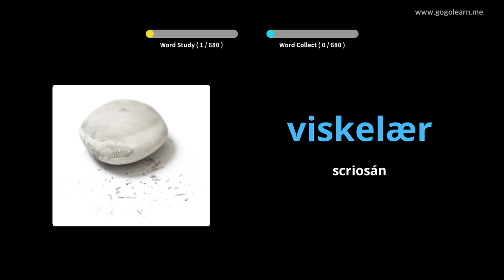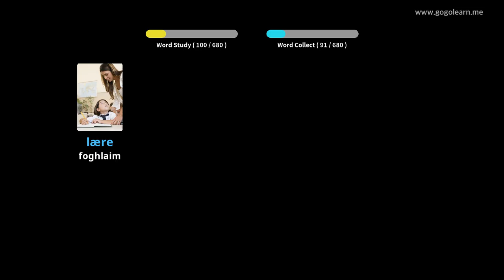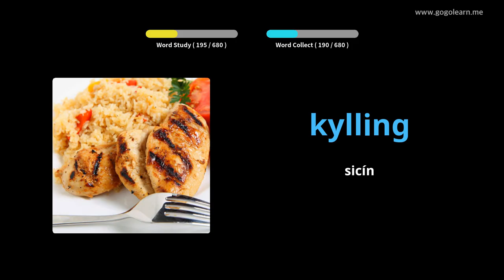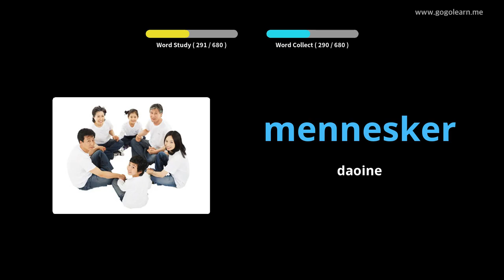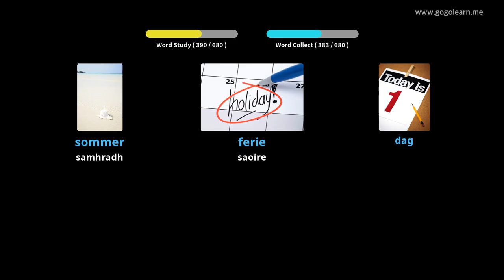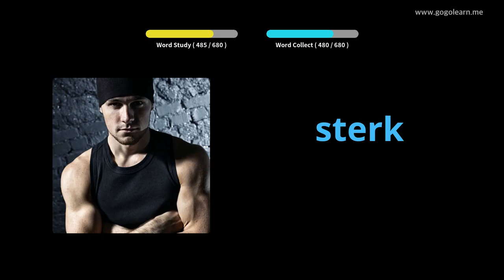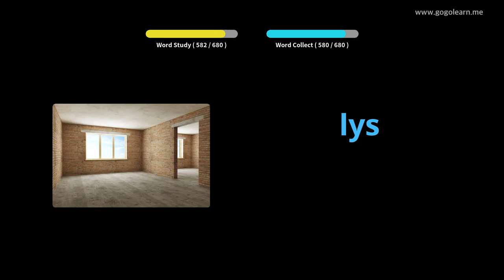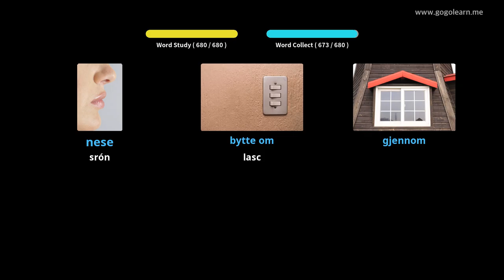Stór Focal na hIorua páistí | Golearn